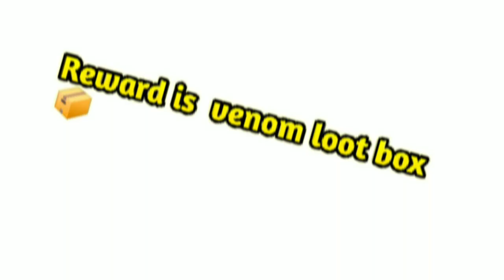🤩Call back event free fire🤩-😜Call back event😜-🤗call back event free fire new🤗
How to Complete Call Back Event Free Fire | I Get 3000 Diamond in Call Back Event Free Fire
How to complete call back event in free fire Call back event kaise complete karen || New Event

Top searches in youtube
call back event free fire tamil
call back event free fire kaise kare
call back event how to complete in free fire,